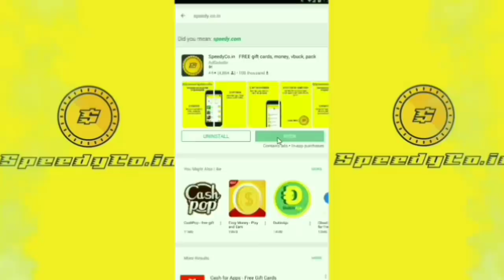10 Hero Mobile Legends Yang Mirip Dengan Hero Dota 2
Aplikasi SpeedyCo.in

Game mobile legens Bang Bang memang sedang menjadi hits di kalangan para game mobile pasalnya Gemini bertema moba dan sangat mirip sekali dengan Dota 2. Yaitu sebuah game yang namanya sudah tidak asing lagi dan sering dilombakan tiap ajang e-sport.
Tentunya karena kedua game ini bergenre moba dan cara bermainnya pun sama Perbedaannya terletak pada cara membangun items dan ukuran map itu sendiri. Dota 2 yang diperuntukkan bagi pengguna PC pastilah memiliki tingkat kesulitan dalam mengatur item yang lebih tinggi sementara mobile legens terlihat menyederhanakan beberapa aturan khusus di Dota 2. Namun ketika berbicara soal karakter ternyata keduanya memiliki sejumlah kemiripan Entah dari tampilan kostum atau dari skill yang dimiliki masing-masing karakter.  berikut ini kami telah merangkum 10 Hero Mobile Legends Yang Mirip Dengan Hero Dota 2,  dan jangan lupa untuk subscribe Agar kalian selalu mendapatkan update video terbaru dari kami.